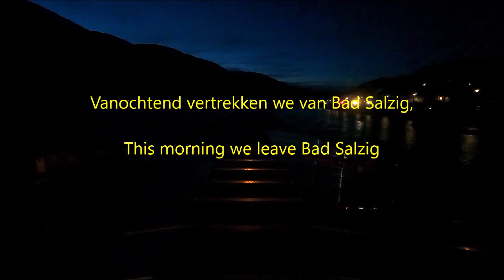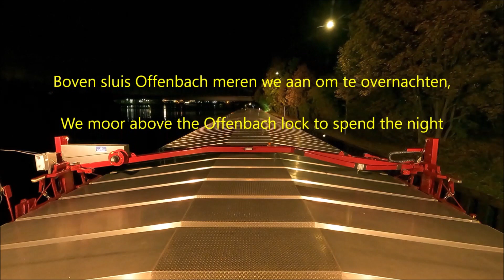Vaart van Bad Salzig naar Offenbach am Main.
Deze ochtend vertrekken we van Bad Salzig. We komen dus vandaag door het gebergte. Daarna gaan we de Main op.

This morning we depart from Bad Salzig. So today we pass through the mountains. Then we go up the Main.

Heute Morgen verlassen wir Bad Salzig. Heute fahren wir also durch die Berge. Dann geht es den Main hinauf.